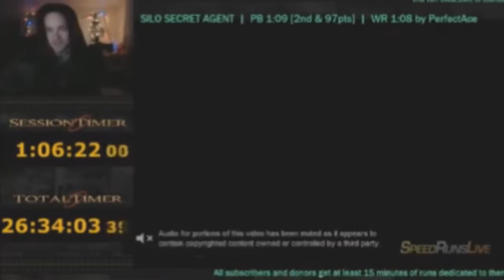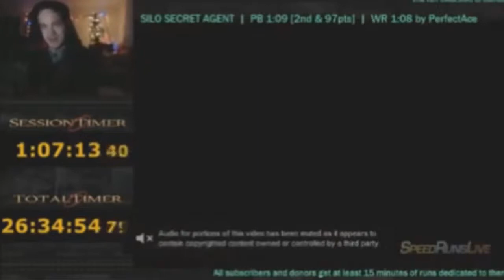Speed Runners (RAGE) HARD CORE